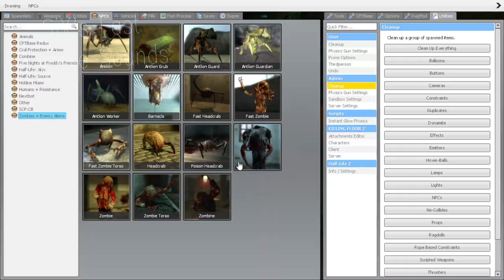Kiliko's Sound Replacements for the Fast Zombie